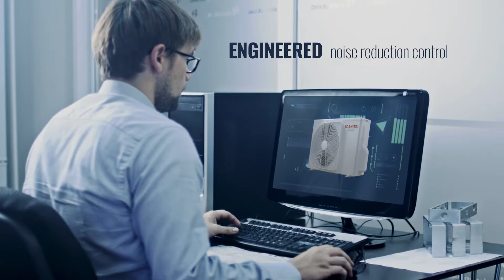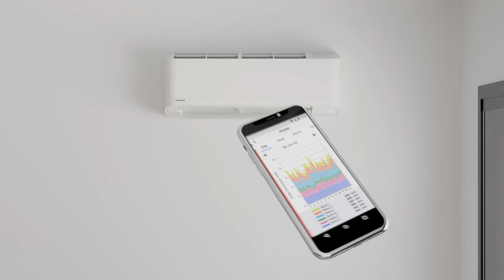TOSHIBA AIR-COND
Explore the NEW ultra quiet SEIYA.
TOSHIBA is launching its entry-tier SEIYA air conditioning system for highly capable climate control with economic running costs.